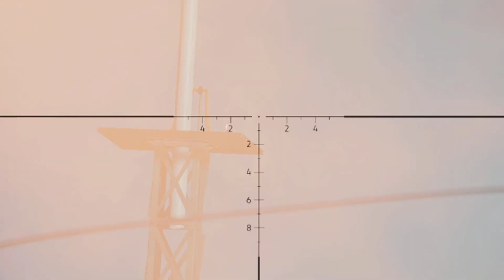WATCH YOUR BACK Gameplay Montage BF2042